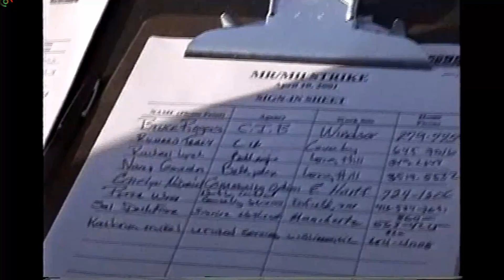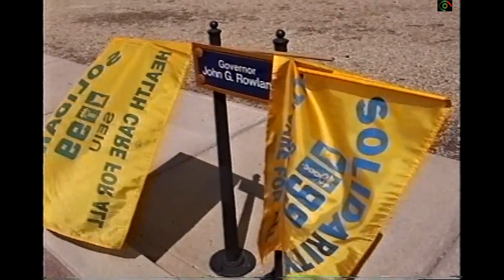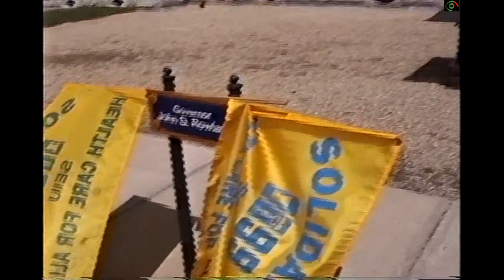1199 HEALTHCARE WORKERS EXPOSING CT. CONVICT Gov. J. ROWLAND "CORRUPT REGIME"!!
While the nation is heaping praise on Healthcare workers as returning war veterans, healthcare workers in the past faced a daunting task of meeting basic needs. Because of the  lack of investment by our past elected officials, the country is now facing a healthcare crisis post-Covid.